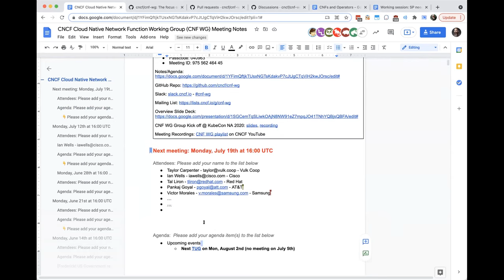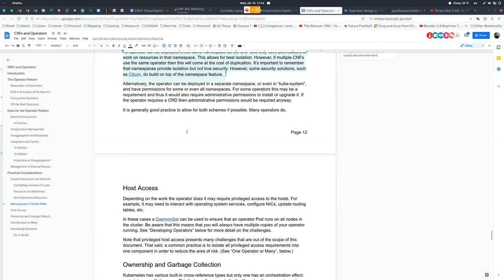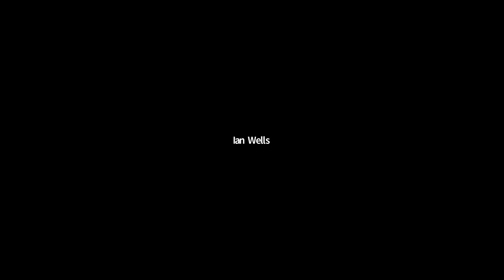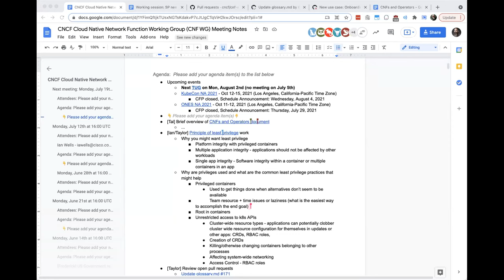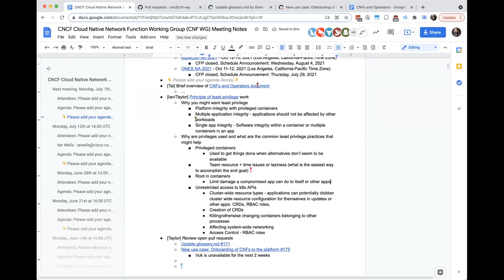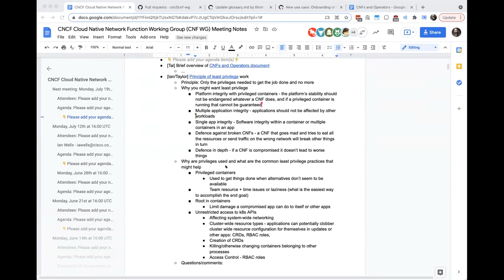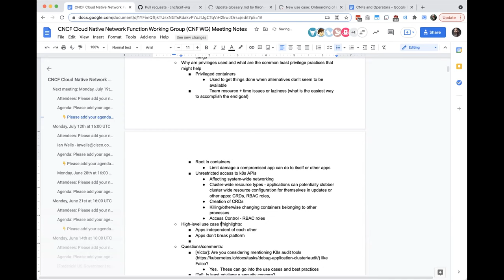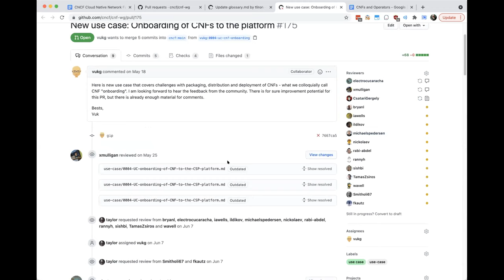CNF WG Meeting 2021-07-19